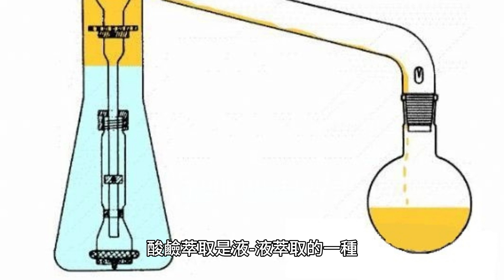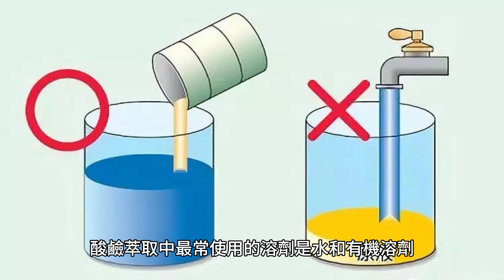酸鹼萃取：色譜法的簡單替代方法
酸鹼萃取是液-液萃取的一種，涉及將化學物質與其他酸性或鹼性化合物分離。這通常在化學合成後處理步驟中進行，以純化粗化合物，從而產生基本上不含酸性或鹼性雜質的產品。分液漏斗通常用於進行酸鹼萃取。

酸鹼萃取利用酸或鹼形式的化合物溶解度的差異來實現分離。使用酸鹼萃取的優點包括：

1. 這是一種簡單且經濟有效的化合物純化方法。
2、可用於分離化學性質相似的酸或鹼。

使用酸鹼萃取的缺點包括：

1.酸鹼萃取不能分離化學性質相似的酸或鹼。
2.酸鹼萃取不適用於化合物的大規模純化。不可以，酸鹼萃取不能用於分離化學性質相似的酸或鹼。酸鹼萃取是液-液萃取的子類，涉及將化學物質與其他酸性或鹼性化合物分離。這通常在化學合成後處理步驟中進行，以純化粗化合物，從而產生基本上不含酸性或鹼性雜質的產品。分液漏斗通常用於進行酸鹼萃取。酸鹼萃取中最常使用的溶劑是水和有機溶劑，例如乙酸乙酯、乙醇、甲醇和二氯甲烷。這些溶劑之所以常用，是因為它們價格便宜、容易取得，並且對酸性和鹼性化合物都具有高溶解度。溶劑的選擇取決於被萃取化合物的種類和最終產品所需的純度。酸鹼萃取在製藥和化學工業的一些常見應用包括：

1. 藥物化合物的純化：酸鹼萃取通常用於在合成後後處理步驟中純化藥物化合物。例如，酸鹼萃取可用於去除粗化合物中的雜質，從而得到基本上不含酸性或鹼性雜質的產品。酸鹼萃取通常使用漏斗進行。